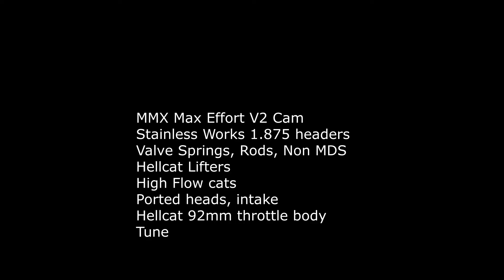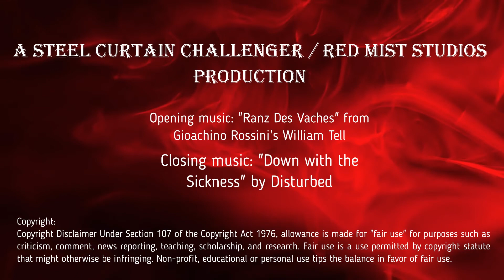Stock vs MMX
Not your average cold start comparison of stock 2019 Dodge Challenger vs modified by Modern Muscle Xtreme (MMX)

Max Effort V2 Cam
Hellcat Lifters, MDS delete, PSI1511 valve springs
Stainless Works 1.875 headers
CNC ported factory heads; ported intake
Hellcat 92mm throttle body
Custom tune